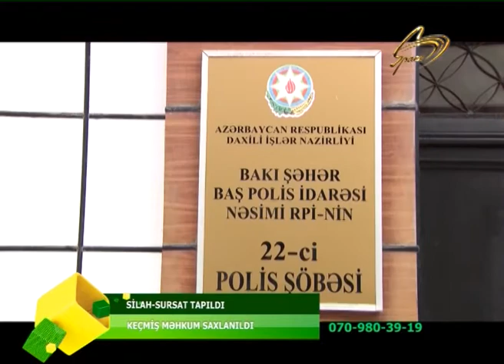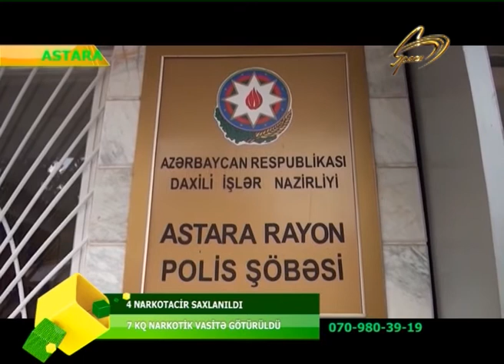29.01.2020_OPERATIV_HISSE_07.45 EFIRI